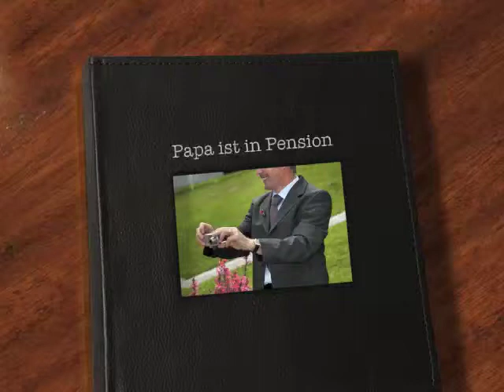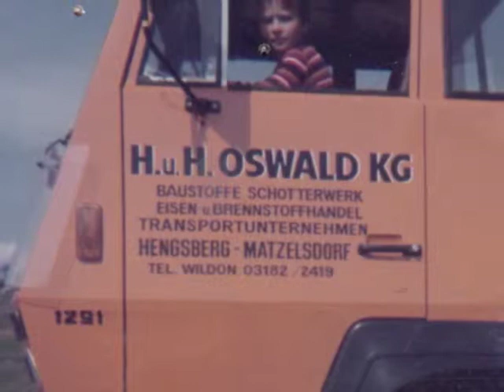Pensionsvideo Rechberger Hans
Rechberger Hans, Jahrelanger LKW Fahrer der Firma Oswald ist nun in Pension.